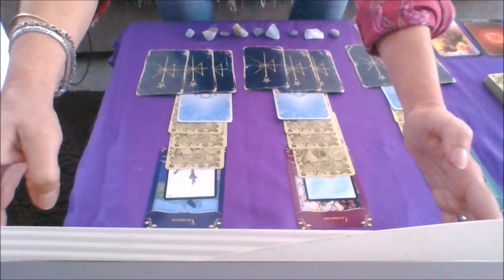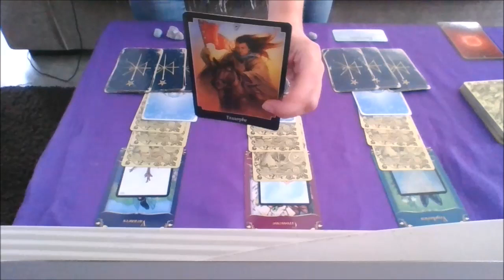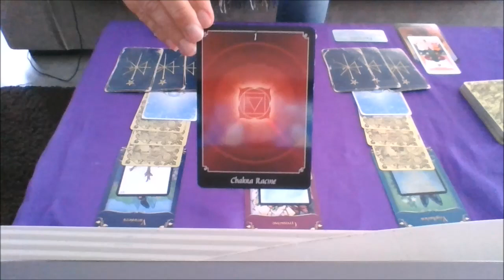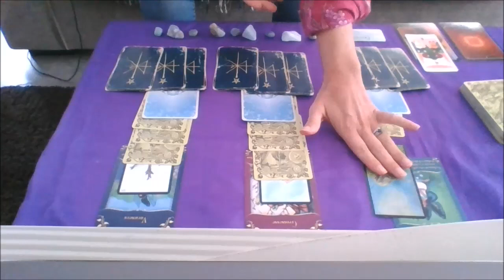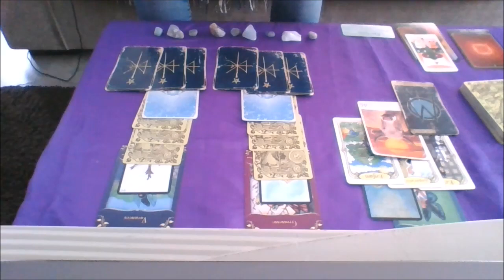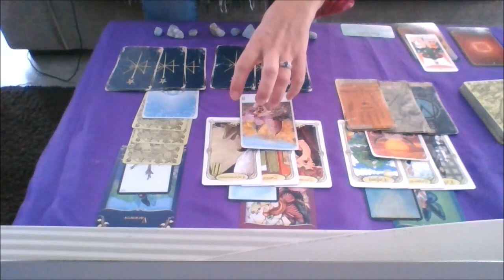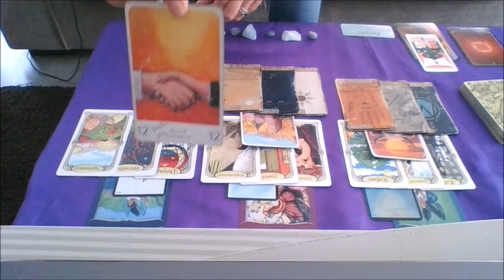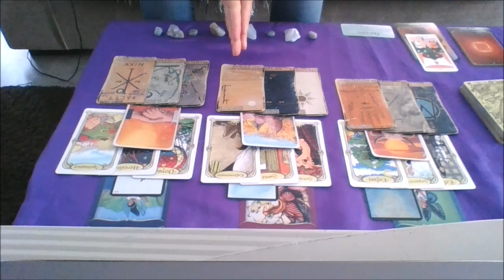💚Capricorne ♑️ 💚 Le succès arrive enfin 🙏🏾💕🕯🍀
Le succès tant attendu arrive enfin, vous récoltez ce que vous avez semé...

🔮✨🕯 SOS Medium 🕯✨🔮 ⭐Le site Internet ⭐ ⭐ Ma Chaîne Youtube ⭐